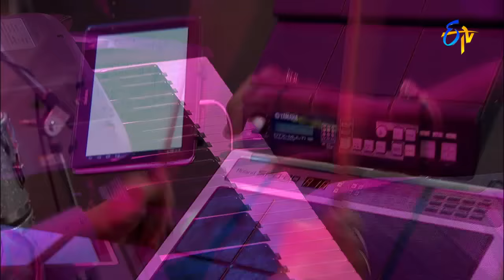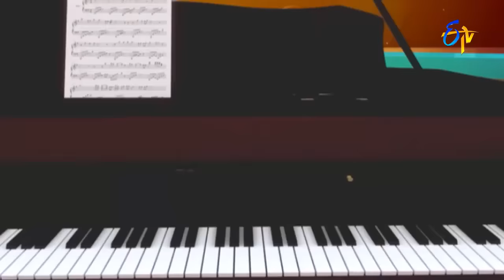Mike Testing 1,2,3 Song | Iswarya Performance in ETV Padutha Theeyaga | 20th November 2016